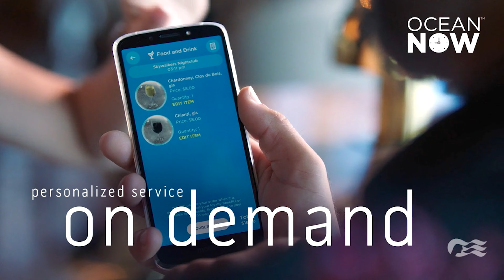Ship Tour: Caribbean Princess with Direct Line Cruises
Join Direct Line Cruises on a Ship Tour of the Caribbean Princess.